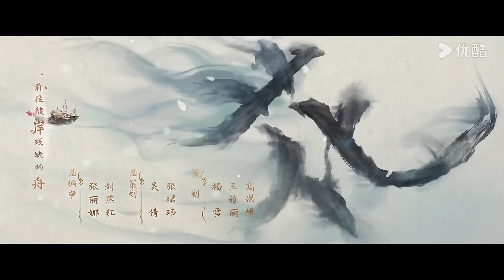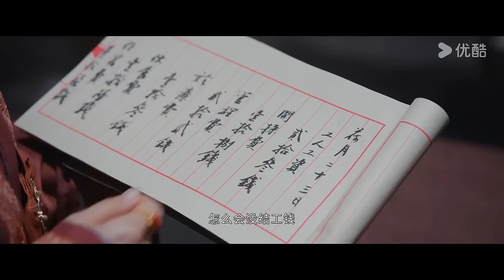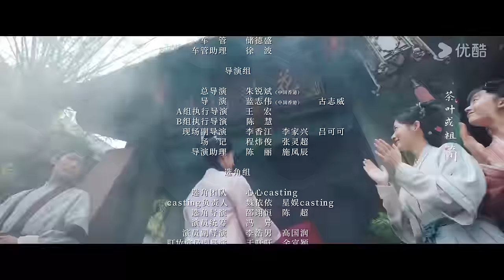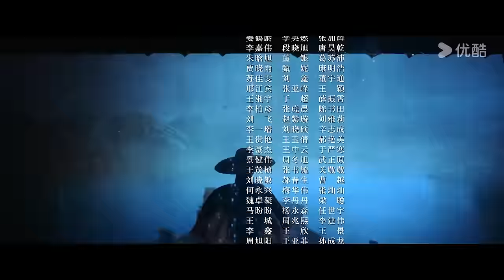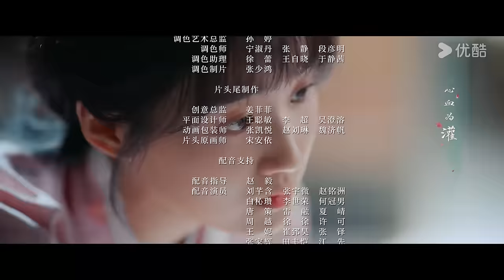ENGSUB【FULL】惜花芷 Blossoms in Adversity EP17 | 胡一天张婧仪双强救赎💞携手谱写进阶之路！ | 胡一天/张婧仪 | 优酷宠爱频道 YOUKU ROMANCE